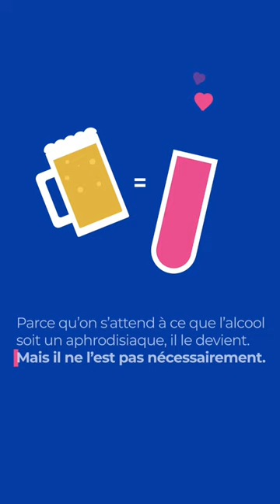Est-ce que l'alcool est vraiment un aphrodisiaque?